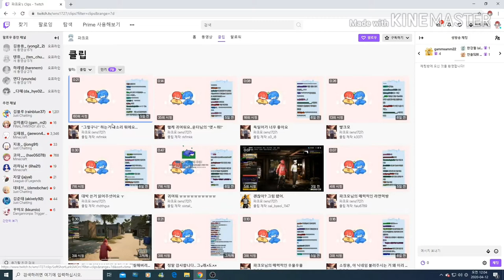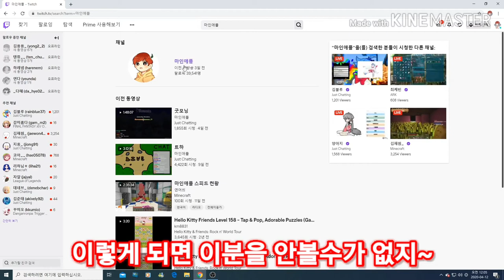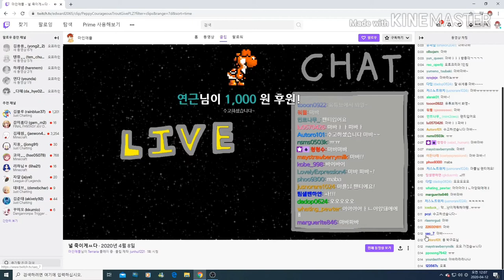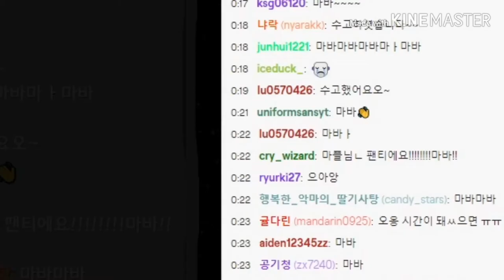클립 도배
(팔로우 눌러주세요~)

단풍이의 저금통

클립 출처

웰케 귀여워요... 운터님의 "엣ㅅ취" -파크모

"그렇구나" 하는거 목소리 뭐에요... -파크모

모모는 '개'이다. 를 햇갈리신 마플님 -마인애플(마플)